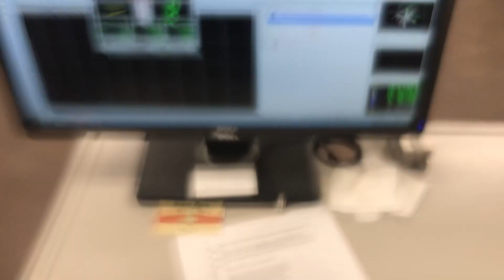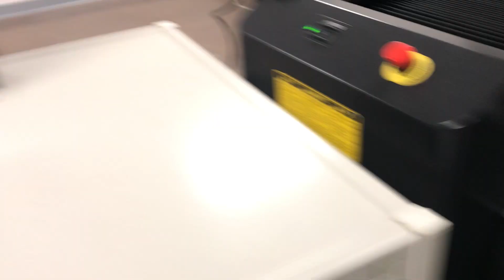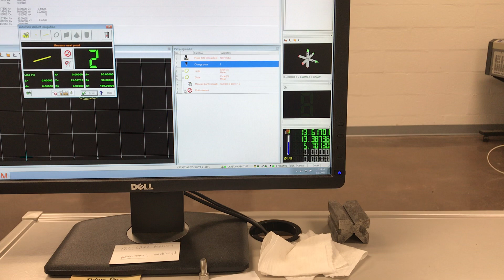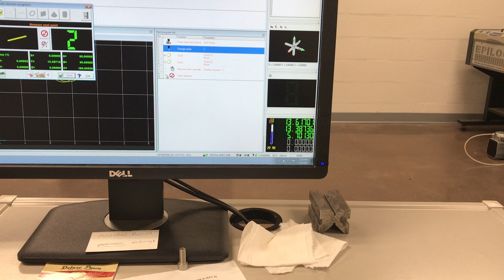Mitutoyo CMM intro to MAC134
Basic instructions